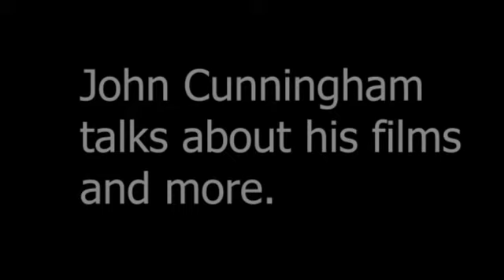The Film Dimension speaks to John Cunningham. Telling stories in Film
A Londoner, Independent Film Maker:
We speak to John about his approach to film making, making films on a micro budget finding actors and getting the best from them. Over coming difficulties while filming on location with no time or budget.
Writer & Director of BLT.
**WINNER OF BEST SCREENPLAY 15 MINS OF FAME FILM FESTIVAL***
***WINNER OUTSTANDING PERFORMANCES ZEDFEST FILM FESTIVAL***
***OFFICIAL SELECTION 2014 SALENTO FINBUS FILM FESTIVAL***
***OFFICIAL SELECTION 2013 BAROSSA FILM FESTIVAL*